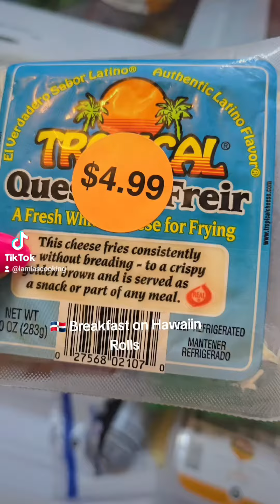Dominican breakfast on Hawaiin Rolls.